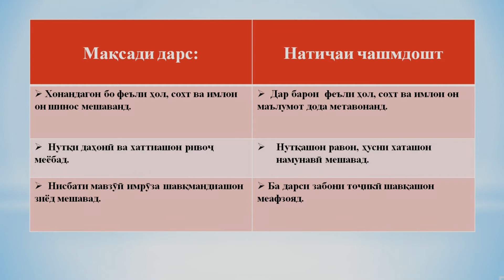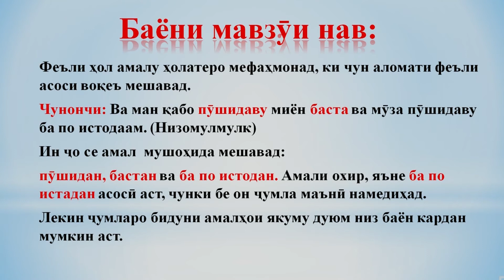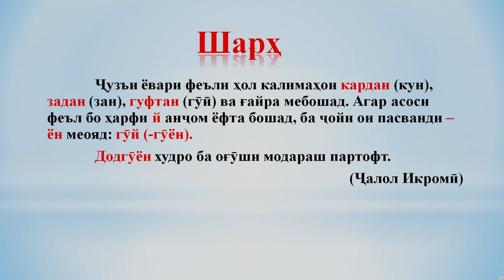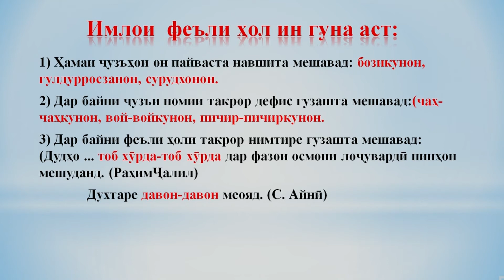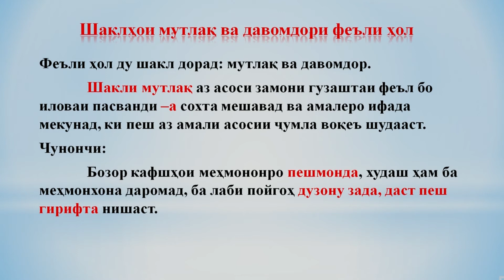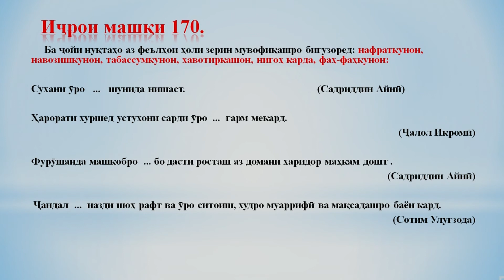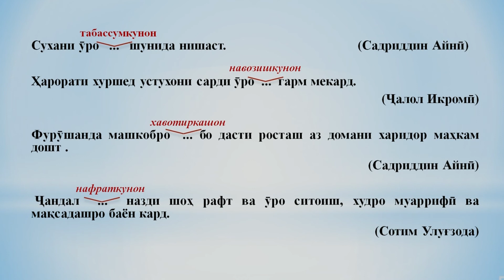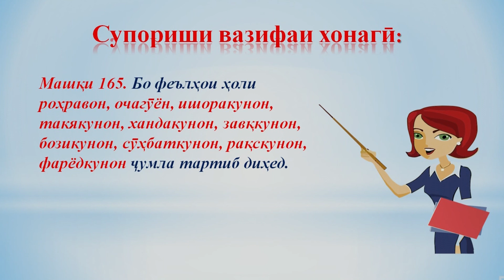Синфи 6. Феъли ҳол,сохт ва имлои он